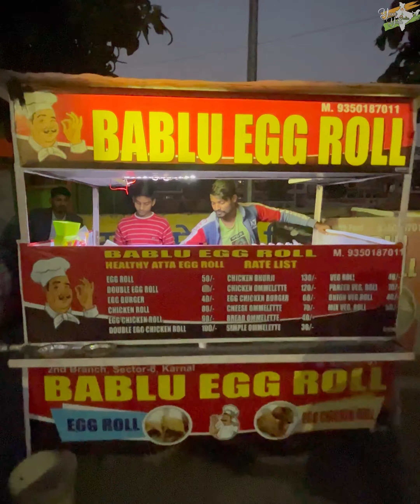5 Eggs wala Massive Vegetable Paneer Roll in Karnal